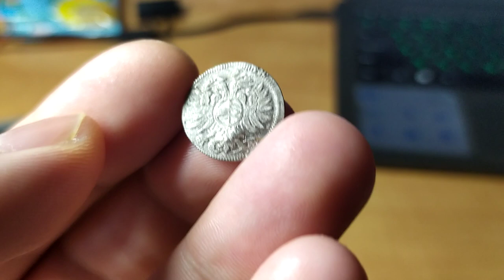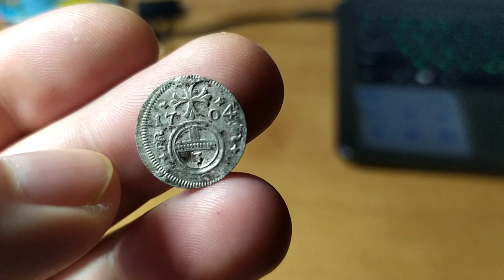3 greszel 1704, Leopold I, Opole, Śląsk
3 greszel 1704, Leopold I, Opole, Śląsk